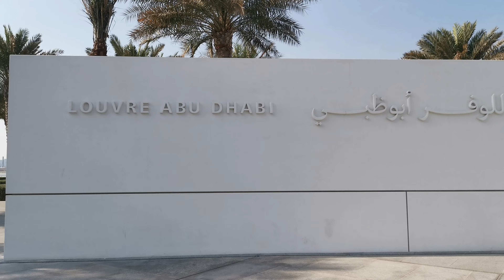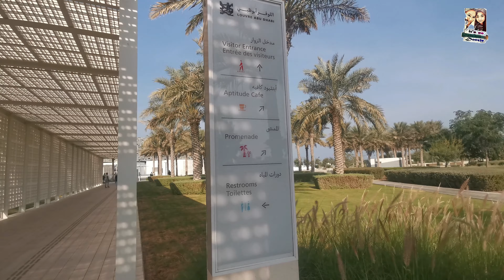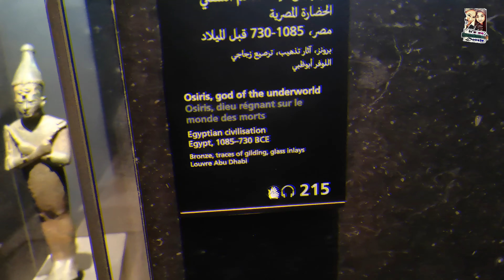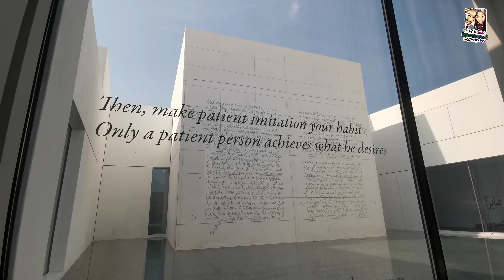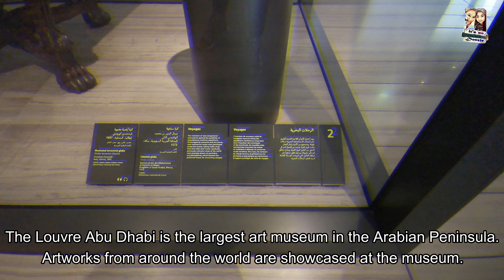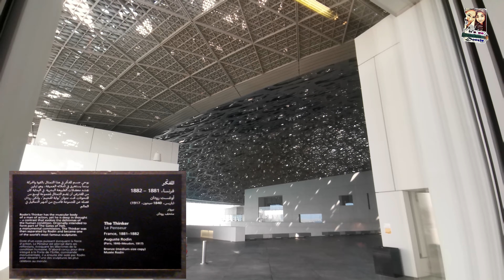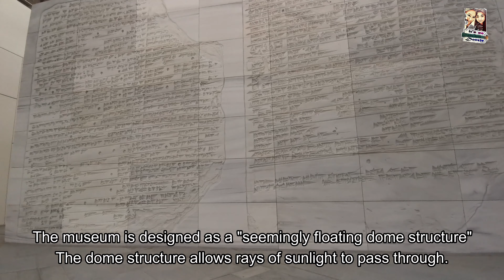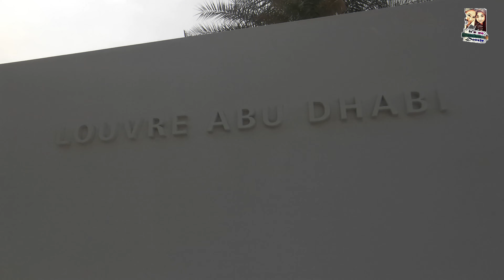Louvre Abu Dhabi - it's us DonZie Christmas Holiday Part 2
it's us DonZie's part 2 Christmas holiday.

We will do our best to do the needful. Thank you.